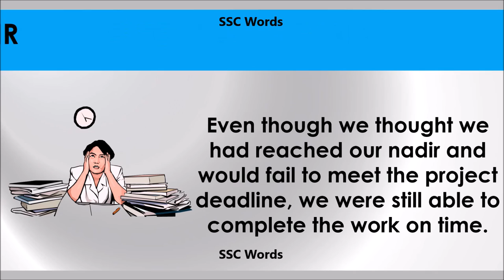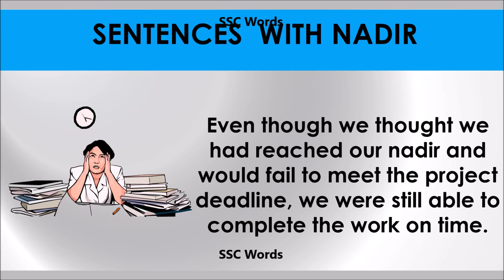Nadir # Improve English # Meaning and 5 sentences # GRE CAT GMAT word # SSC Words